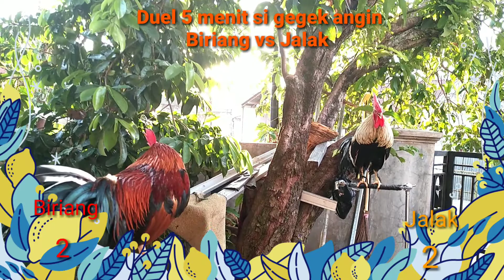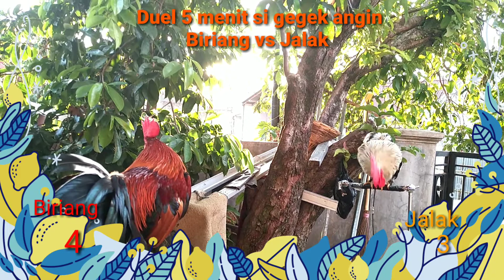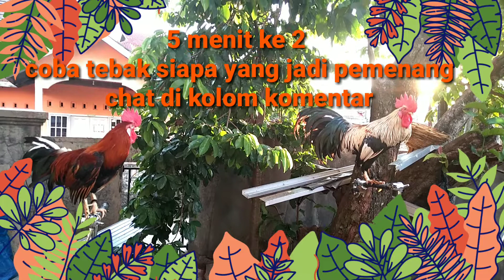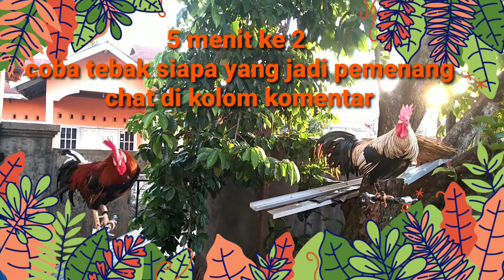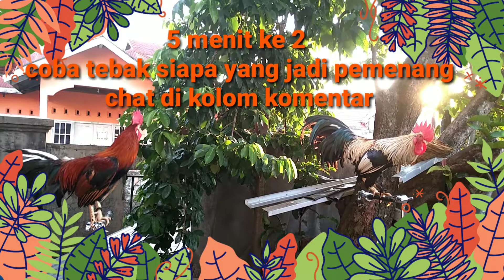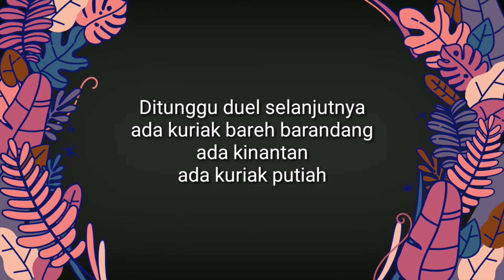AKB Duel, silakan tebak, yg benar dikasih hadiah pulsa, akan diundi 3 org pemenang tiap mingu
Ini adalah kontes Ayam Kokok balenggek yg biasa dilakukan dengan 16 ekor akb